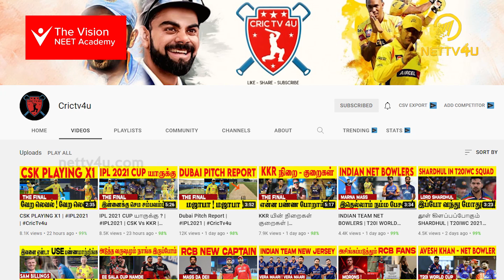வீட்டுக்குள்ள எத்தனை Love Track தாண்டா ஓட்டுவீங்க ! Bigg Boss Tamil Season 5 | Episode Review